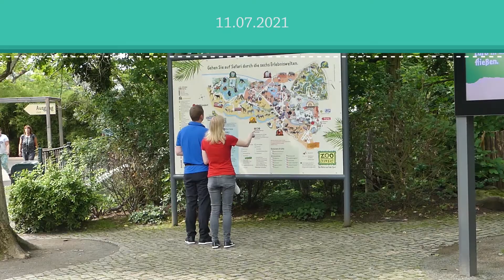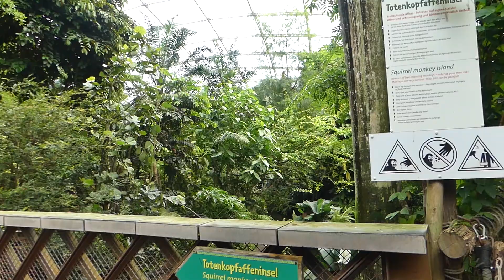Zoo Leipzig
Geöffnet im Sommer von 9 - 19 Uhr

Erwachsene (Sommer) 22 €
Kinder (6 - 16 Jahre) 14
Parken im Parkhause 6 € / Tageskarte

ca. 26 Hektar Fläche
ca. 579 Arten
ca. 8000 Tiere

etwa 1,8 Mio Besucher im Jahr

Kameramann: Marcel Brunner / Rene Brunner